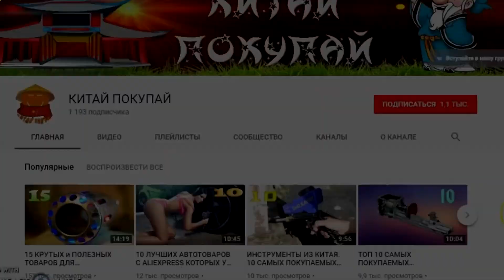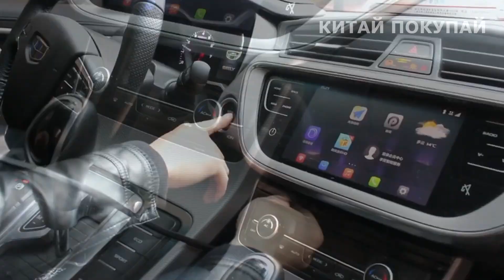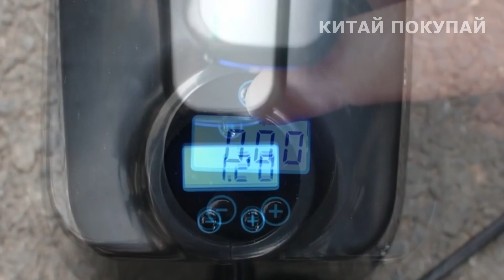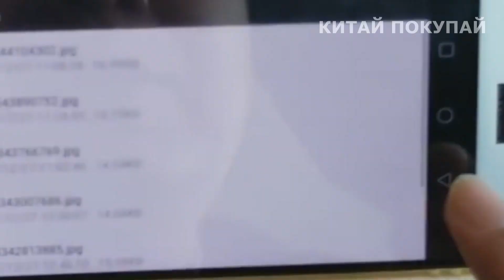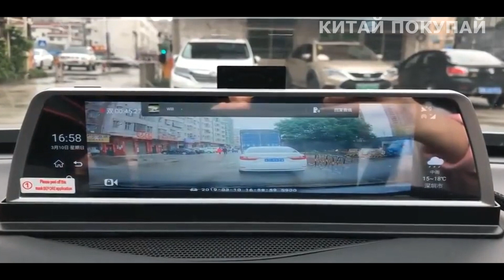ВОТ КИТАЙЦЫ ИСПОЛНЯЮТ. 15 УДИВИТЕЛЬНЫХ ТОВАРОВ ДЛЯ АВТОМОБИЛЯ С ALIEXPRESS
Привет, друзья! Давненько не выкладывал подборок автотоваров с Aliexpress. Вот решил исправиться, и подобрал для Вас 15 удивительных товаров для автомобиля из Китая с сайта Алиэкспресс.

3. Стробоскоп для установки зажигания

4. Защитные накладки на колесные арки

5. Увлажнитель воздуха в автомобиль

6. Пылесос+компрессор 2в1 другой вариант

8. Корзина для мусора с подсветкой

9. Полировальная машинка другой вариант

10. Реле с дистанционным управлением

12. Декоративные накладки на замки дверей с логотипом

14. Видеорегистратор с 4 камерами

15. Магнитная заглушка в картер двигателя